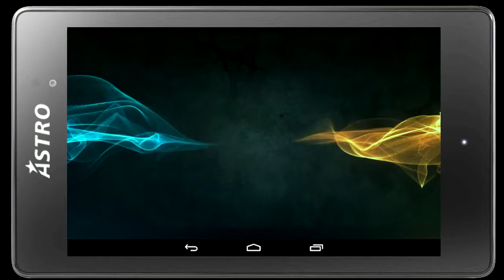10 BEST DANCEHALL DJ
ZiRA Winners 2016